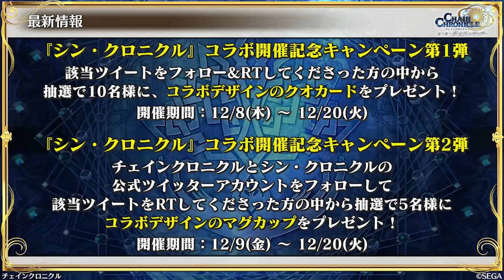チェインクロニクル 公式WEBラジオ「ちぇんらじ」#289‹ゲスト：坂泰斗さん›（2022年12月12日）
「シン・クロニクル」コラボイベント開催中！
今回も坂泰斗さん（「シン・クロニクル」レアム役）と一緒にお届けします！
オリジナルラジオドラマにはレアムが登場しますよ！
コラボイベントまだまだお楽しみください！

ゲスト：坂泰斗
パーソナリティ：
（敬称略）

開催期間：12月20日(火)9時59分まで

コラボ情報はこちらからチェック！
『シン・クロニクル』コラボ特設サイト

チェンクロ義勇軍絆の生放送！「シン・クロニクル」コラボSP
アーカイブはこちらから！
ゲスト：日笠陽子さん（『シン・クロニクル』アガタ役）

大好評配信中！ スマートフォン対応マルチ・チェインシナリオRPG「チェインクロニクル」
公式WEBラジオ『ちぇんらじ』は毎週月曜日19時頃配信！

メインパーソナリティは、「チェンクロ」で多数のキャラクターボイスを担当する声優の緑川光さん、今井麻美さん、内田彩さん、高木友梨香さんの4名。

ゲームの最新情報はもちろん、ゲームの世界観・キャラクター性を掘り下げたトークや、番組オリジナルとなるラジオドラマなどの魅力的なコンテンツを、チェンクロ愛に溢れたパーソナリティのみなさんを中心にお届けしていきます！

毎週月曜日19時頃 更新

‹『チェインクロニクル 第４部 ―新世界の呼び声―』とは›
その冒険は世界の向こうへ――
10周年を目指し進化を続ける王道スマホRPG「チェインクロニクル」は、
2022年7月26日にサービス9周年を迎えました。
現在、合計2,500万ダウンロードを超え、多くの方にプレイいただいています。

3000万文字を超す圧倒的ボリュームのシナリオと、
1700体以上の個性豊かなキャラクターが織り成す、
壮大な「チェインクロニクル」の物語。
年代記(クロニクル)を巡り、黒の軍勢と義勇軍の戦いを描く「第１部」と「第２部」、
新たな脅威「白き異形」との戦いが描かれる数年後の世界「第３部」。
続く「第４部」では、新世界に飛び出した隊長と義勇軍の姿が描かれます。
今始めると、最新ストーリー第４部からもプレイ可能！

バトルは簡単操作で奥深い、爽快なタワーディフェンスバトル。
仲間たちと楽しくコミュニケーションできる「義勇軍本部」では、
お気に入りの仲間と親愛を深めて、豪華声優陣の親愛ボイスが楽しめます。

▼豪華声優陣が続々参戦！
赤羽根健治　朝日奈丸佳　井口裕香　石田彰　石飛恵里花　伊藤かな恵　伊藤静　伊瀬茉莉也　稲田徹　井上和彦　井上喜久子　井上麻里奈　今井麻美　内田彩　内田真礼　内山昂輝　遠藤綾　大坪由佳　大橋彩香　大原さやか　緒方恵美　置鮎龍太郎　柿原徹也　加藤英美里　川澄綾子　菊池幸利　銀河万丈　楠田亜衣奈　小岩井ことり　小清水亜美　小林ゆう　子安武人　小山茉美　小山力也　斎藤千和　佐久間レイ　佐倉綾音　櫻井孝宏　佐藤聡美　沢城みゆき　杉田智和　洲崎綾　鈴木達央　諏訪部順一　せきしほ　高木友梨香　高山みなみ　立花理香　種田梨沙　田村ゆかり　寺崎裕香　中田譲治　中村悠一　浪川大輔　野川さくら　能登麻美子　野中藍　朴ろ美　畠中祐　花澤香菜　早瀬莉花　速水奨　原由実　檜山修之　福井裕佳梨　福圓美里　福山潤　藤井ゆきよ　藤村歩　藤原啓治　渕上舞　古木のぞみ　星野早　三上枝織　三澤紗千香　水樹奈々　水瀬いのり　水橋かおり　三石琴乃　緑川光　皆口裕子　三森すずこ　村川梨衣　森下由樹子　八代拓　柳田淳一　山口勝平　柚木涼香　鷲崎健 他（敬称略、50音順）